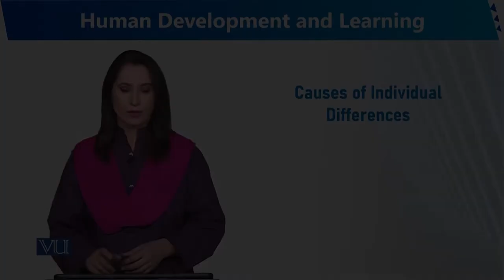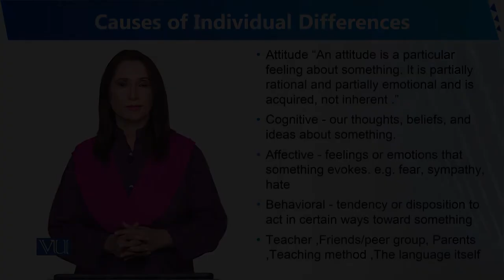Causes of Individual Differences | Human Development and Learning | EDU302_Topic115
Topic115 - Causes of Individual Differences
By Dr. Sumaira Rashid